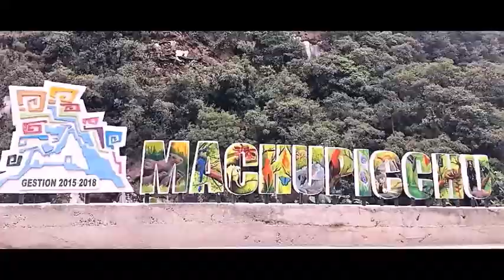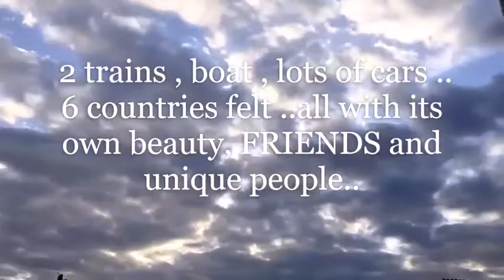mission "AMAZON" - One more travel drama with Teddy Shanova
"This is the End, my only friend..."
Jim Morrison